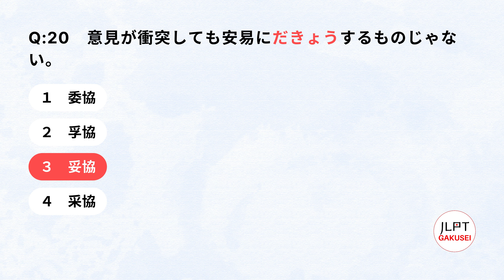JLPT N1 | Kanji Quiz (2/10)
Let's try this JLPT N1 KANJI QUIZ TEST 02/10 to evaluate your Kanji level!